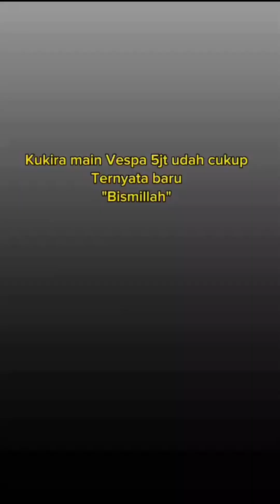RESTORASI BLACK VESPA